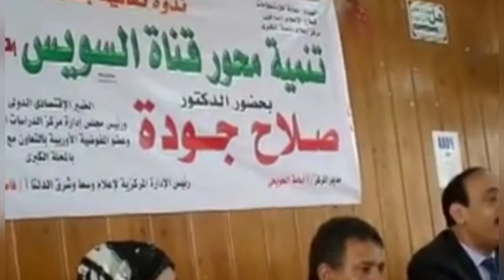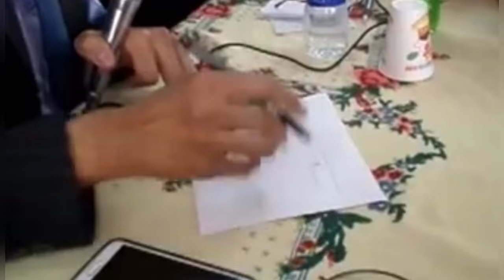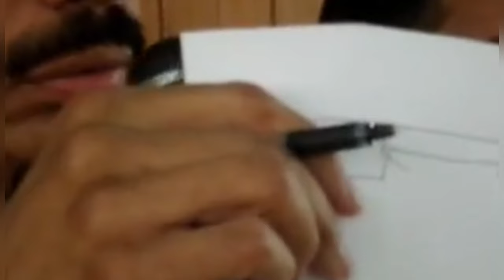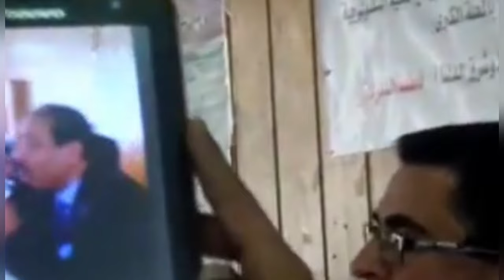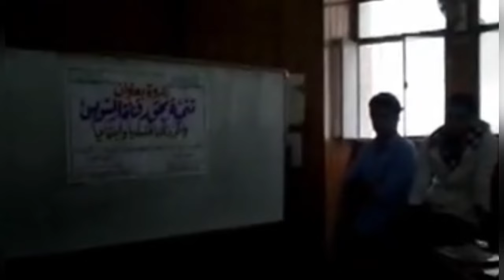الأمن القومي المصري - يبدا من هنا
من هو صلاح جودة
مصري من مواليد بلقاس في الدقهلية أحد اشهر المناطق الشعبية في مصر، نشأ قارئًا ومحبًا للعلم في كافة مجالاته وقد ورث ذلك عن أبيه الذي كان قارئًا مميزًا لعدد من الكتاب في زمانه منهم مصطفى أمين وزكي نجيب محمود.

تدرج جودة في الدراسة الأكاديمية فبعد أن أنهى الثانوية العامة التحق بالجامعة ولكنه أراد أن يتخصص في دراسة العلوم الاقتصادية فقد كان يشغل باله كثيرًا حال الفقراء والفئات البسيطة في مصر وكان يُريد الخروج بأفكار تُمكنهم من العيش بكرامة، وكان يرى كما صديقه المفكر فرج فودة بضرورة فصل الدين عن السياسة والدولة وليس عن المجتمع ويقول البعض أنه لاقى ذات مصير صديقه بالاغتيال ففودة تم اغتياله من قبل الجماعة الإسلامية في 8 يونيو 1992 في القاهرة.

حصل صلاح جودة على الدكتوراه في الاقتصاد الدولي ومن ثم تولى إدارة مركز الدراسات الاقتصادية بالقاهرة وبقيّ يُناطح بأفكاره الواقع السياسي من أجل تحسين الأوضاع الاقتصادية للمواطنين لكنه توفي دون أن يُحقق ذلك وبقيت نظرياته بعده.

  يعني ايه ثراء الافيال وازاي قضى علية الابن المجنون و يكشف دكتور صلاح الفساد على الهواء
دكتور صلاح جودة يقدم الحل  توريق الديون   في 45 يوم تتخلص شركات القطاع العام من الديون